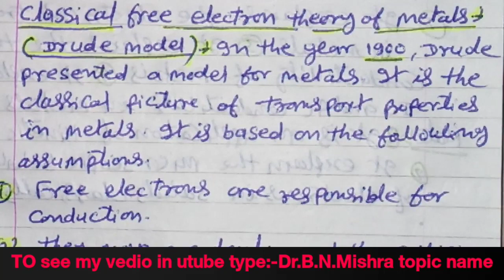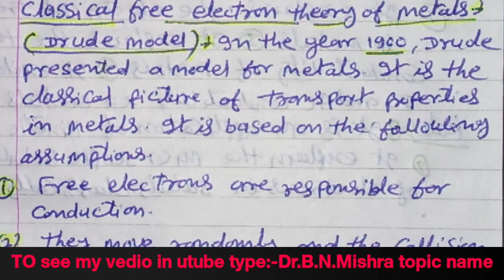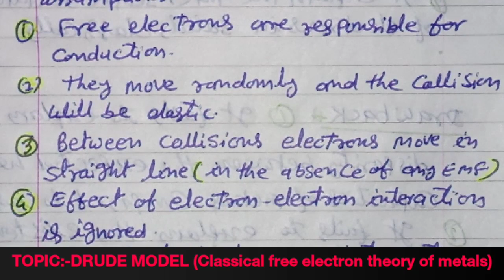Dr.B.N.Mishra (167-Drude model in hindi or classical free electron theory of metals)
TO see my vedio in utube type:-Dr.B.N.Mishra topic name